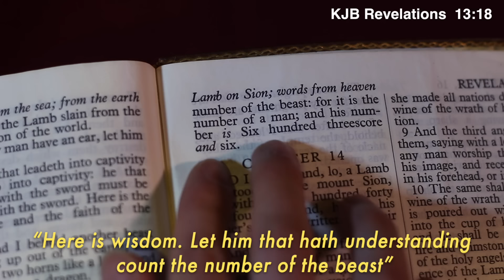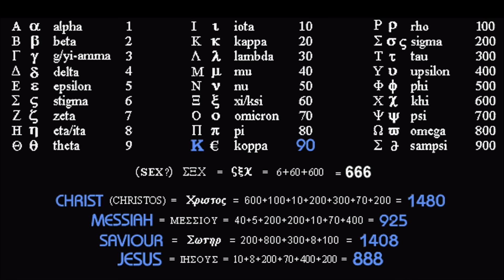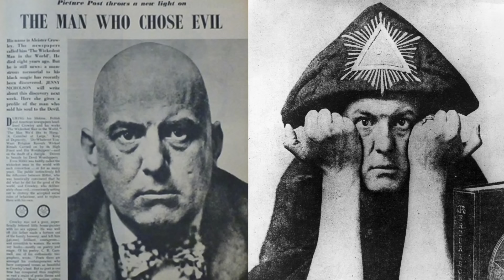The Meaning of the Number 666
The Origin and Meaning of 666. Is it the REAL number of The Beast?